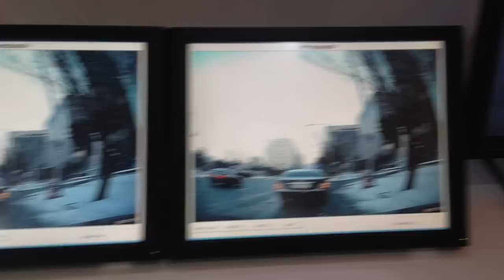Demonstration of FPGA Systems for the Lens Distortion Correction